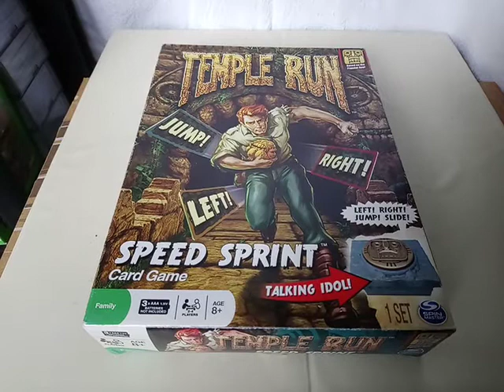TEMPLE RUN: SPEED SPRINT CARD GAME Box 26.04.20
TEMPLE RUN: SPEED SPRINT CARD GAME. 26.04.20